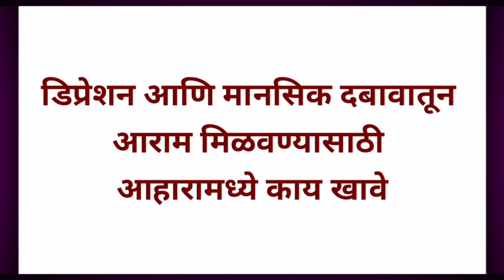डिप्रेशन आणि मानसिक दबावातून आराम मिळवण्यासाठी आहारामध्ये काय खावे health tips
Lifestyle Tips

जीवन बदलवणारे महत्वाचे विचार

marathi video